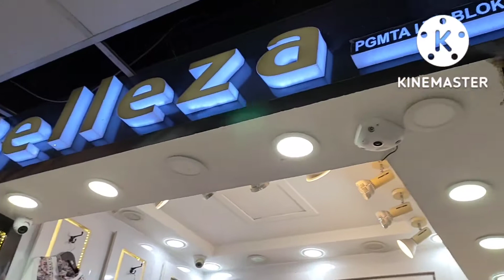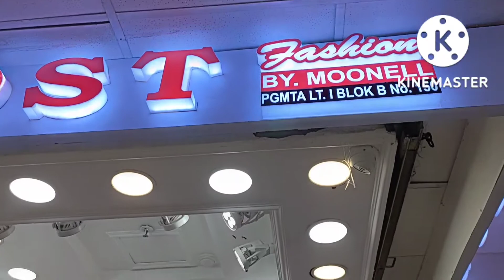Baju Atasan Cantik Gamis Trend Pasar Grosir Metro Tanah Abang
Halo semuanya kali ini vincentia fashion ada di pasar grosir metro tanah abang yuk kita lihat keseruan belanja di Pasar Grosir Metro Tanah Abang